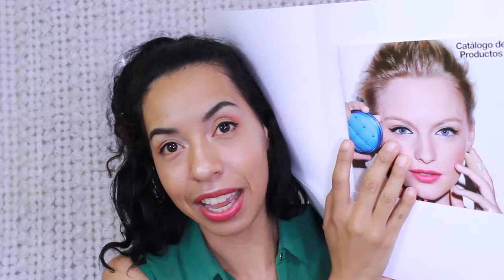UNBOXING PHYSICIANS FORMULA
ÁBREME, TODA LA INFO ABAJO

Hola mis artistas, muchas gracias por pasarte por aqui.
Hoy os enseño esta caiita que me llegó de Physicians Formula como premio del sorteo que realizaron en Beauty Fever.